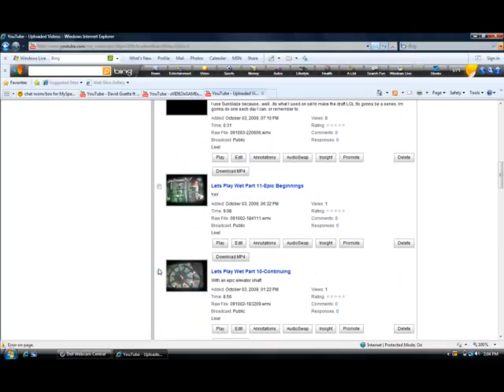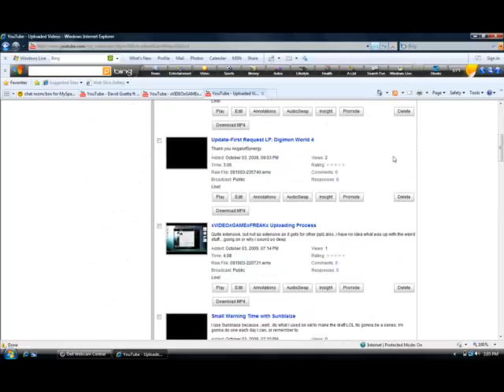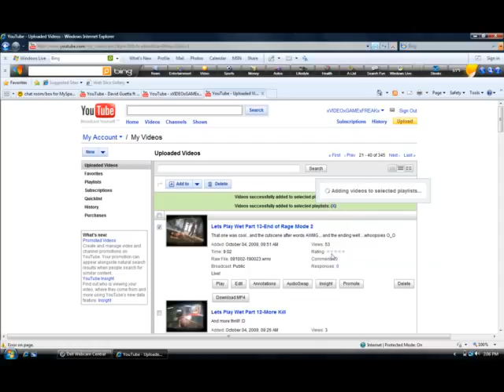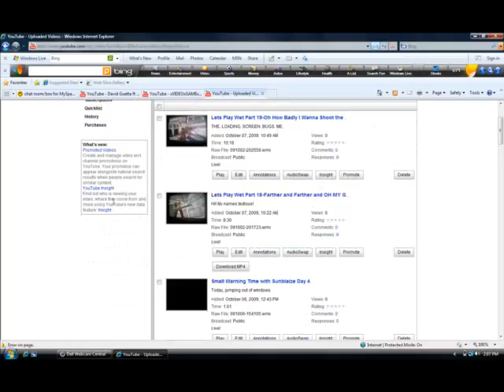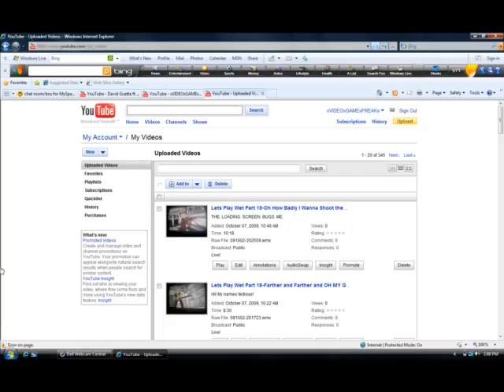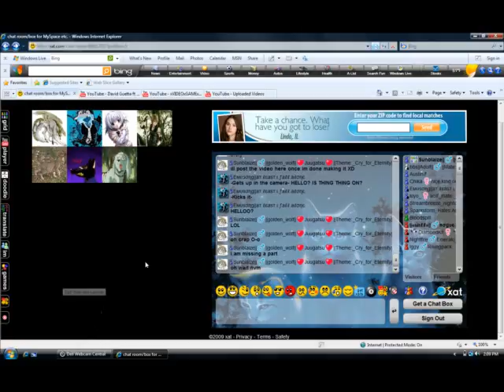LOL Youtube Problems....And Some Xat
And THATS the problem with the audio.